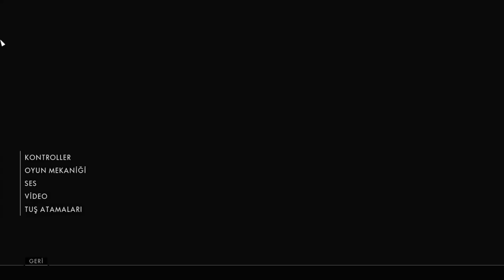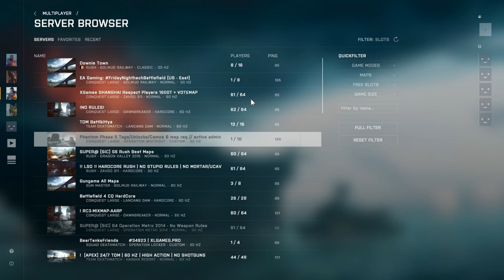Ne Oldu Lan Benim PC'me